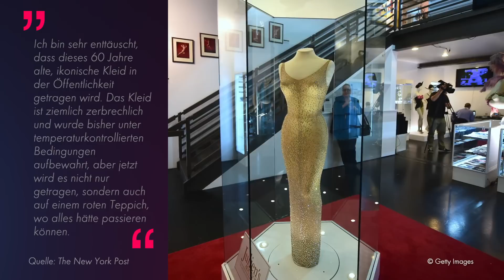Kim Kardashian hungert für Met Gala: Stars & Fans geschockt!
Dieser Look polarisiert! Auf der diesjährigen Met Gala erschien Kim Kardashian (41) in einem originalen Kleid von Marilyn Monroe (✝36). Damit das auch richtig passte, hungerte sie sich drei Wochen lang insgesamt sieben Kilo runter. Davon sind die Fans schockiert! Auch Lili Reinhart (25) kann das kaum glauben. Die Schauspielerin beschwerte sich in ihrer Instagram-Story, dass die Reality-TV-Bekanntheit damit ein falsches Vorbild sei: "Die Ignoranz ist weltfremd und ekelhaft. Bitte hört auf, diese dummen, schädlichen Berühmtheiten zu unterstützen, deren gesamtes Image sich um ihren Körper dreht!" (klo/sre)